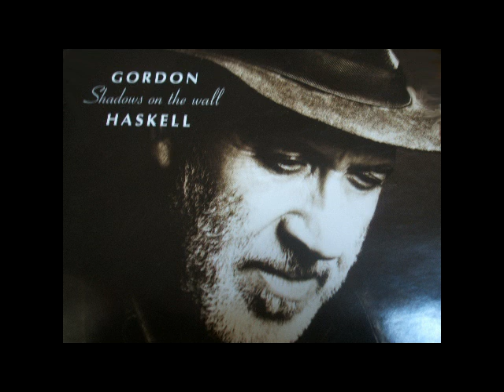Gordon Haskell 'Shadows on the wall'.avi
From the 2002 album 'Shadows on the Wall'